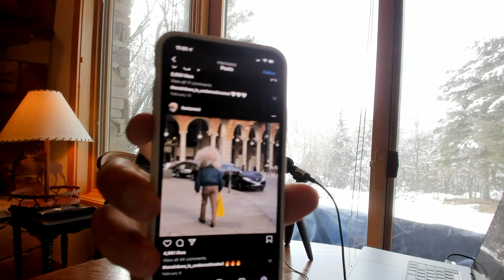TV-Show Verletzungen & Snitch Aktionen | #337 AWFNR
Konsum, Konsum, Konsum. Egal ob Kässpätzle, Austern, Germknödel, Weed oder ein neuer Pari Store. So ist Skiurlaub also, wenn man zu reich ist, um zu merken, wie teuer Urlaub eigentlich ist. AWFNR #337.

00:00:00 Ruhmmates, was geht? Der Mann ohne Bart und Joko Winterscheid begrüßen euch zu einer neuen Folge.
00:00:29 Was war da wieder los die Woche?
00:02:03 Sie hören schon das Cash klingeln, weil bei den Mormonen Klavierspielen zum guten Ton gehört.
00:03:55 Steuern sparen à la Paul.
00:04:40 Wenn die Frau es nicht mal schafft, Reis zu kochen.
00:05:45 Hat Joko da etwa auf’s Maul bekommen?
00:06:50 Keine Probs für Dummheit.
00:07:50 Klaas schreit wie ein Mädchen. Hihi.
00:09:40 Bitte helft Joko bei der Errichtung seines Podcast Raums – Er zahlt auch.
00:11:13 WERBUNG:
Ebay ist schon lange kein Auktionshaus mehr – das einzigartige und große Angebot besteht zu 80% aus Neuwaren, die versandkostenfrei zu euch nach Hause geliefert werden.
00:12:55 Alles Betrüger bei ProSieben?
00:15:00 Sollen die doch sterben, ist doch Primetime.
00:16:00 Wir sind krasser als alle anderen. Trotzdem sorry, wirklich.
00:18:25 Fragen über Fragen. Paul ist total verunsichert.
00:20:30 Gibt’s in Amerika geileres Powder?
00:25:00 Zu reich, um zu merken, wie teuer der Urlaub ist.
00:27:20 Fanboy von Dumm und Dümmer.
00:28:00 Kässpätzle und Austern gehören sich auf jeder Skihütte.
00:29:29 Joko spricht über seine Sucht.
00:31:00 Paul Ripke: mehrfacher Schwarzwaldmeister.
00:32:12 2. Bildungsauftrag erfüllt, Werbung & Schluss:
Für Selbstständige auf der Suche nach einem Handyvertrag lohnt sich ein Blick in die o2 Tariftabelle!
findest du neben den Unlimited-Tarifen viele weitere attraktive Angebote für Selbständige, Freiberufler und Kleinunternehmen.
00:35:56 Körper, Luft, warm, kalt. Aber niemals aus.
00:37:04 Die guten, alten Zeiten. Als die beiden noch wild und unverbraucht waren…
00:37:10 Der Gewinner der Woche: Volker Bruch durch seine klare Positionierung gegen Rechts & der Einforderung zum aktiven Handeln.
00:38:50 Content der Woche: Brainfuck. IG Account: fontanesi & drive to survive.
00:42:35 Und dann kam die Reue.
00:44:28 Monaco, Niki & Paul der heulende Schlosshund.
00:45:32 Pauls Hero der Woche: Dustin Schöne.
00:47:20 Sei du Paul Ripke.
00:49:00 Eine Frage noch. Natürlich spielt auch Weed dabei eine Rolle.
00:53:26 Ist das etwa nicht legal, oder was?
00:55:07 Flügel, kleine Zaubertüren & ein neuer Shop.
00:57:25 I'm a snitch. Mitgehangen mitgefangen.
00:59:34 Aus Fehlern lernt man. AWFNR präsentiert von o2 für mehr O in deinem Leben.

"Alle Wege führen nach Ruhm" ist vor fast zwei Jahren aus einer Laune heraus entstanden und hat sich binnen kurzer Zeit zu einem der reichweitenstärksten deutschen Podcasts entwickelt.
Das Konzept: Joko, eines der bekanntesten TV-Gesichter, ruft bei Paul, einer der bekanntesten Fotografen in Deutschland, an oder umgekehrt und die beiden quatschen über alles, was sie gerade so umtreibt – ab und an gibt’s die namensgebenden Tipps für den Weg zum Ruhm.